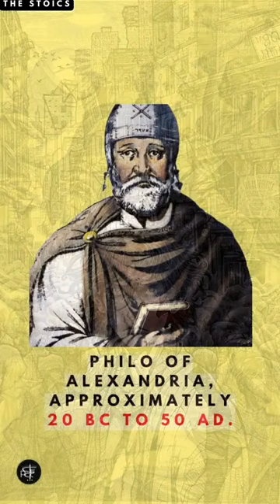Philo of Alexandria(the Stoic)